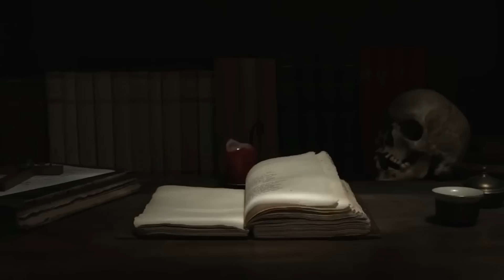KENGERIAN PELET BULU KEMALUAN by omrasth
sumber :
PELET CELANA DALAM